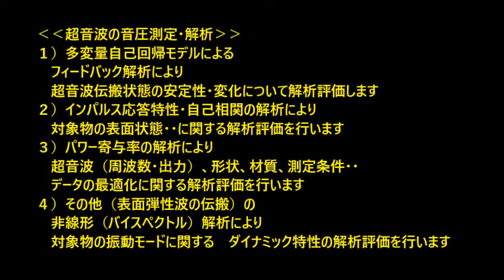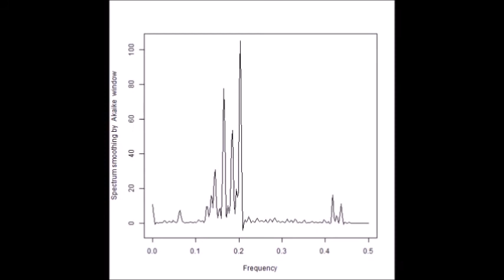‹統計的な考え方›を利用した「超音波技術（R言語）」